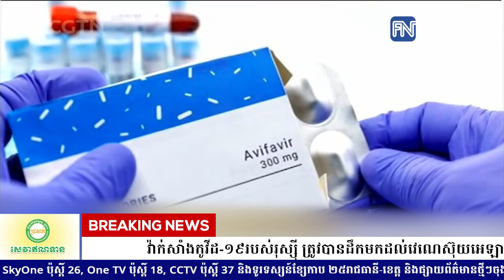វ៉ាក់សាំងកូវីដ-១៩របស់រុស្ស៊ី ត្រូវបានដឹកមកដល់វេណេស៊ុយអេឡាហើយ ដើម្បីរៀបចំធ្វើតេស្តចុងក្រោយ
* រាយការណ៍ព័ត៌មានដោយកញ្ញា តាំង វិគី និងកញ្ញា ឆេង សូរិយា, ទូរទស្សន៍ព័ត៌មាន Fresh News